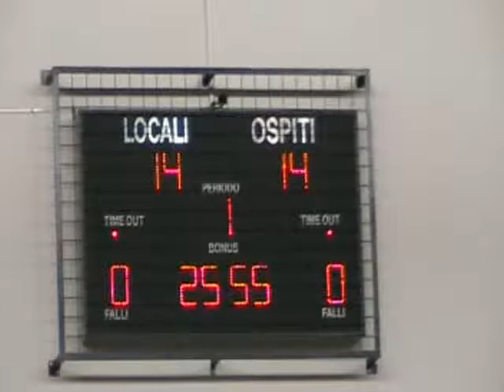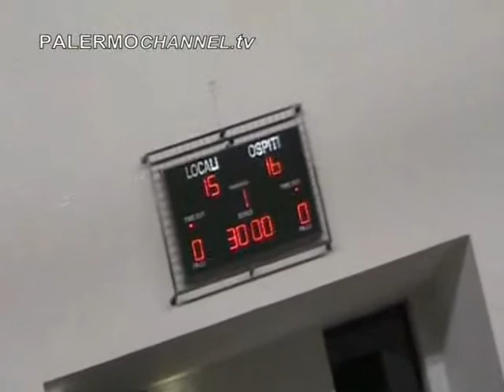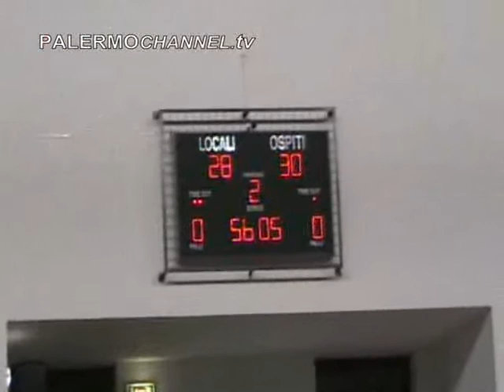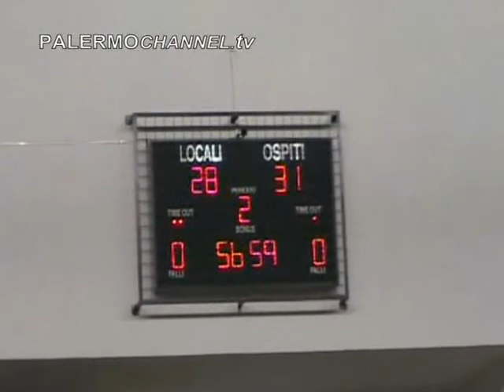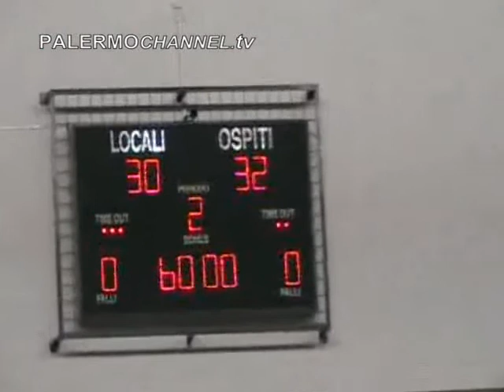SCINA'-CONVERSANO 30-32 SERIE A - Pallamano femminile del 25 Gennaio 2014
Servizio di Mario Giglio per PALERMOCHANNEL.TV, e CANALE 46 (canale 94 del digitale terrestre.
Nell'incontro casalingo di Pallamano femminile di SERIE A fra la squadra di casa Polisportiva Scinà Palermo e la capolista Conversano sono le ospiti ad avere ragione delle padrone di casa dopo un incontro combattuto fino all'ultimo e se non ci fosse stato un errore in fase di rilancio negli ultimi momenti le ragazze palermitane avrebbero avuto la chance per potere almeno pareggiare l'incontro ...ma hanno permesso invece alle ospiti di allungare sul 32 a 29 e nel poco tempo rimasto hanno segnato il gol del finale 30 a 32 per le ospiti.
Per una matricola una ottima prova in ogni caso nonostante la sconfitta di misura.